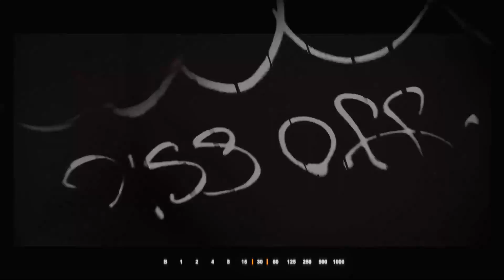Dragon Ball Rap | “Budokai Another Road” | Baby Yuki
Mix/ Master: ​⁠​⁠@WulfBoi

Amv/ Thumbnail: ​⁠​⁠@BlvkDivmonds

~ Follow Baby Yuki ~

Dragon Ball (Japanese: ドラゴンボール, Hepburn: Doragon Bōru) is a Japanese media franchise created by Akira Toriyama in 1984. The initial manga, written and illustrated by Toriyama, was serialized in Weekly Shōnen Jump from 1984 to 1995, with the 519 individual chapters collected in 42 tankōbon volumes by its publisher Shueisha. Dragon Ball was originally inspired by the classical 16th-century Chinese novel Journey to the West, combined with elements of Hong Kong martial arts films. Dragon Ball characters also use a variety of East Asian martial arts styles, including karate[1][2][3] and Wing Chun (kung fu).[2][3][4] The series follows the adventures of protagonist Son Goku from his childhood through adulthood as he trains in martial arts. He spends his childhood far from civilization until he meets a teen girl named Bulma, who encourages him to join her quest in exploring the world in search of the seven orbs known as the Dragon Balls, which summon a wish-granting dragon when gathered. Along his journey, Goku makes several other friends, becomes a family man, discovers his alien heritage, and battles a wide variety of villains, many of whom also seek the Dragon Balls.

Dragon Ball Z: Budokai known as in Japan as simply Dragon Ball Z[1] is a series of fighting video games based on the anime series Dragon Ball Z, itself part of the larger Dragon Ball franchise.